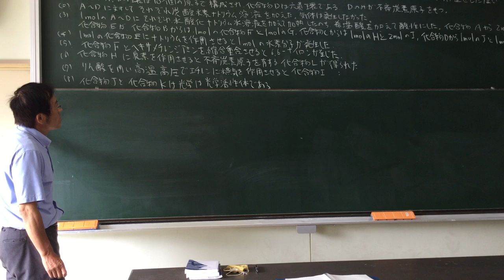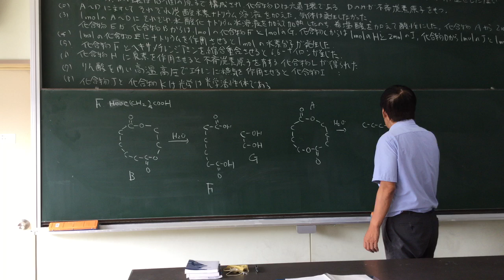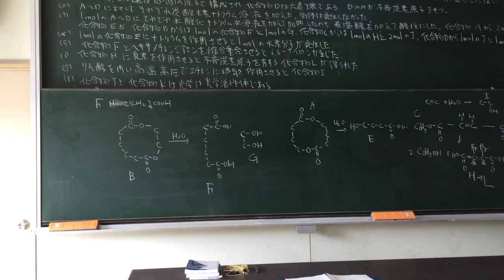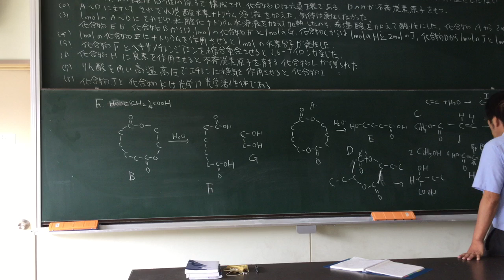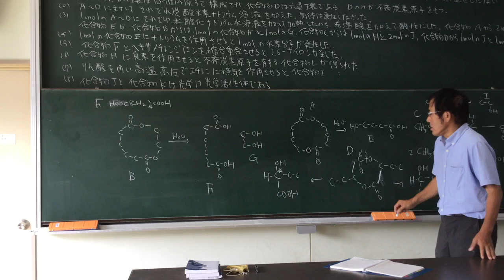#9- 6 ナイロン 東大 2009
Nylon in Japanese Lessons by Japanese high school teacher
 Naokazu Yoshikawa